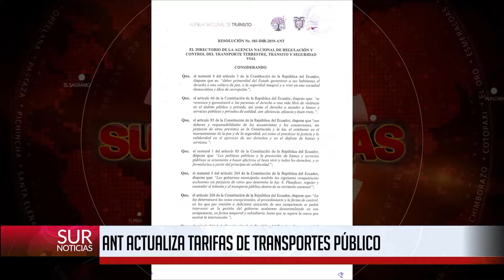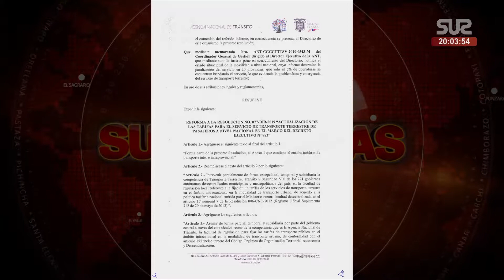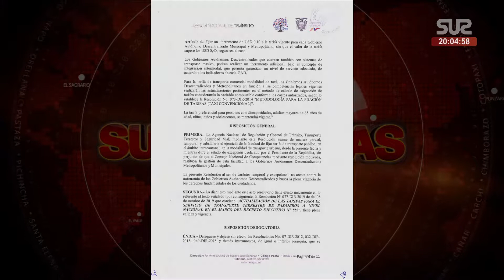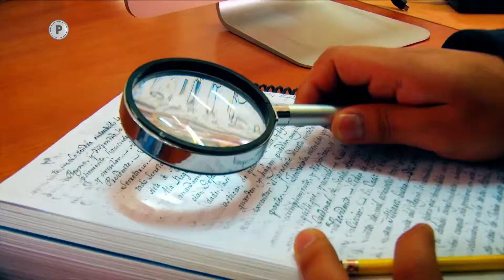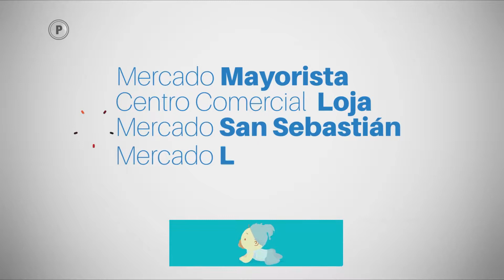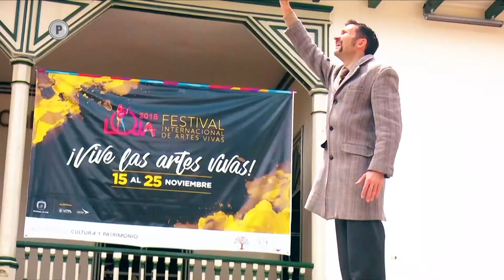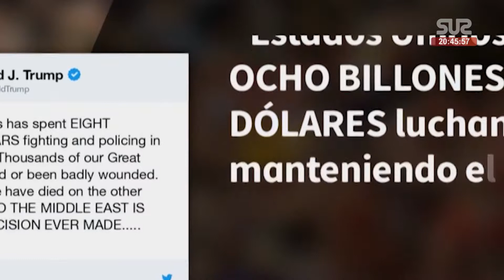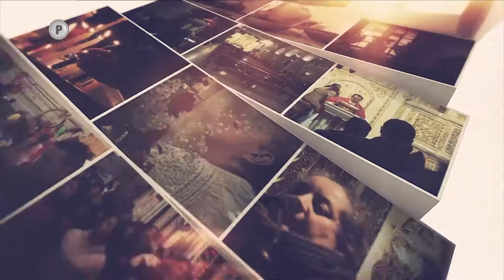SUR NOTICIAS EMISIÓN ESTELAR 09/10/2019